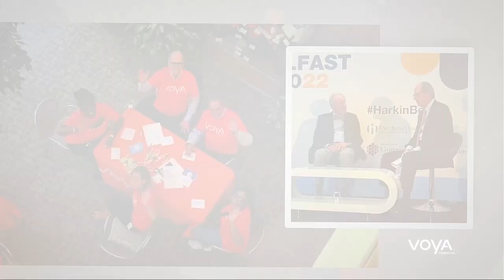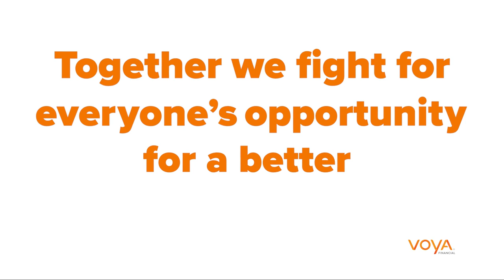Voya Kicks Off 2023 with New CEO, Heather Lavallee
On her first day as Voya’s CEO, Heather Lavallee shares how we are working together in 2023 to write the next chapter of our company’s story.